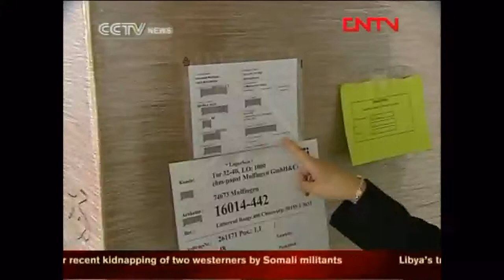A TRADE WAR BETWEEN AMERICA AND CHINA.... A SILLY THING TO DO..